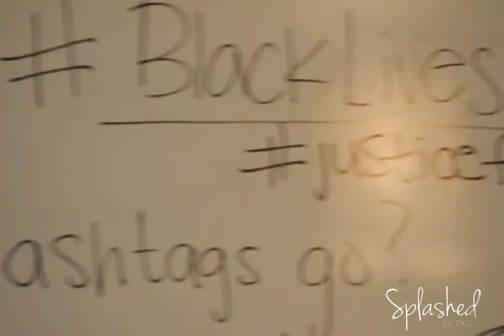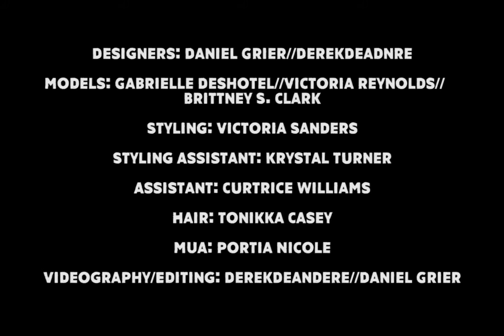DKG: Art on the Rocks 2016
Never have we pushed ourselves this hard and dug so deep. This collection is a representation of our heart and soul. The late Nina Simone was quoted as saying "An artist's duty, as far as I'm concerned, is to reflect the times." That's what we did with these garments. Often, spectators only see the glamours part of fashion. Here is the grit. We worked tirelessly to put this together. We hope you enjoy this peek into what goes on behind the scenes.

The background music is MasterPiece by Jazmine Sullivan. We claim or own no rights to the copyright.